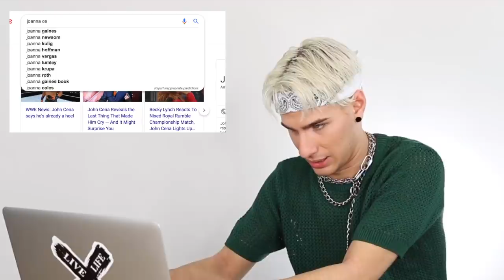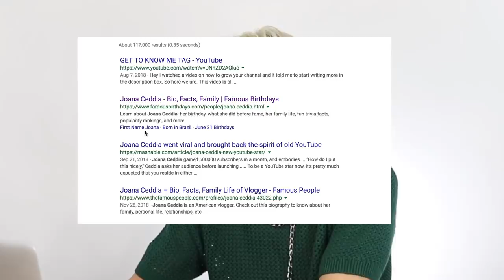HAIRDRESSER REACTS TO JOANA CEDDIA RUINING HER HAIR... AGAIN.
Joana Ceddia dedicated a new haircutting video to me. I LOVE YOU JOHN CENA

FILMING EQUIPMENT:
CAMERA LENS▷
BACKGROUND PAPER▷